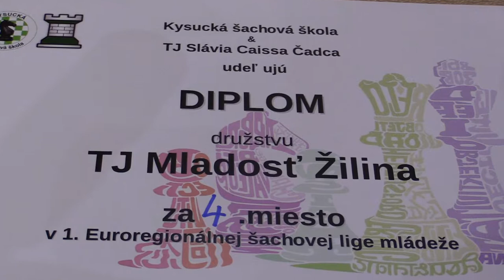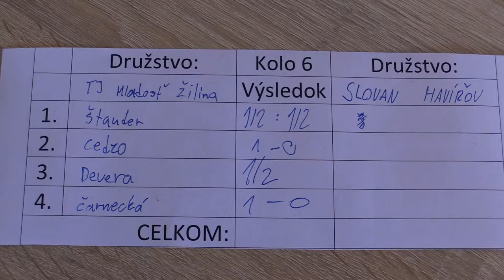6.1.3. Devera Šimon - Nezval Petr ½ : ½